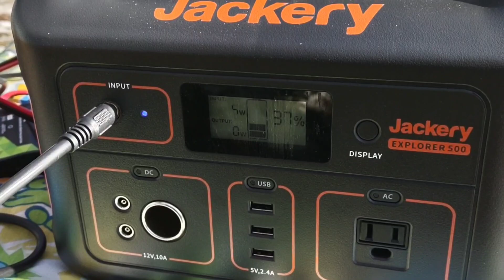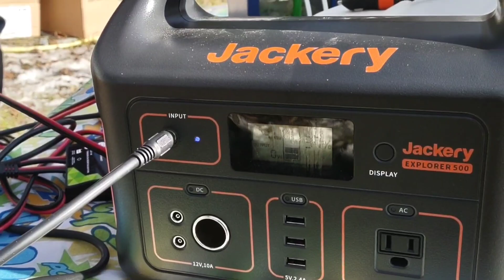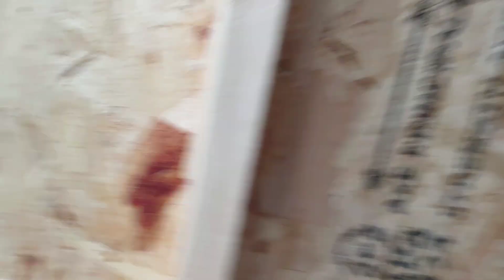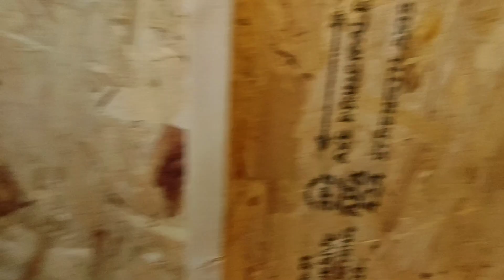A-Frame solar electric & insulation. Explore eerie abandoned off grid cabin for treasure and more!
Explored on crown land nearby our property and just saw some very cool and interesting things.

AND we also found time to fell a tree to aid in our neighbour's project down south.

Most exciting of course was that Aaron and Justin tag-teamed on the electrical and solar install for their A-frame bunkies.  Insulation is now up and now WE have some more knowledge thanks to the young guys!  It will definitely help us when we are  ready to do our solar hookups for the main cabin and our other bunkies on the go.

Hoping to finish our cool bushcraft shelter next weekend!  Fingers crossed!